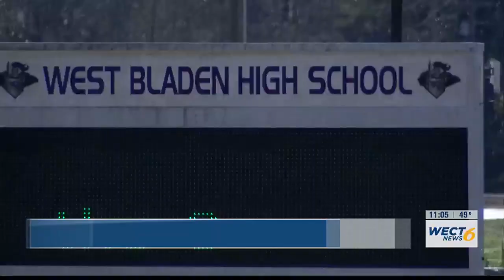One shot in fight involving high school students and adults in Bladen County